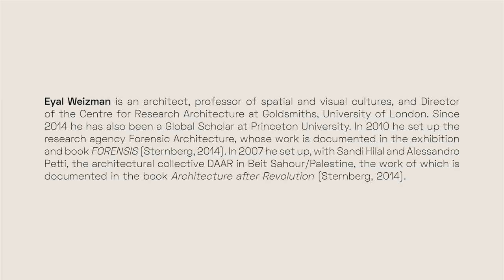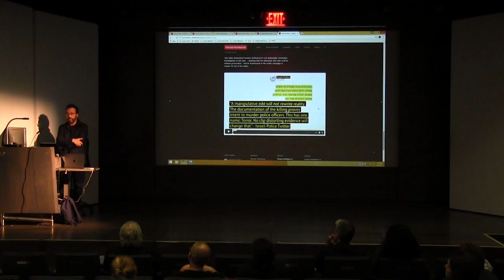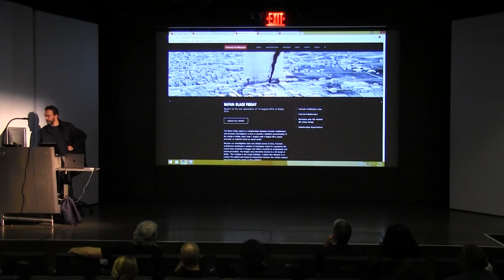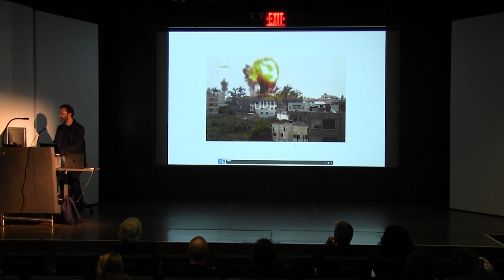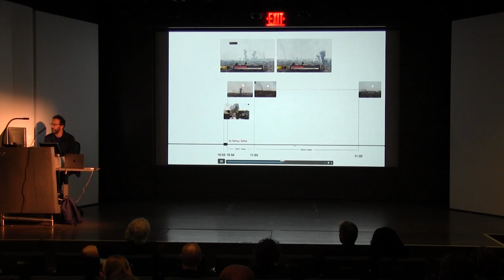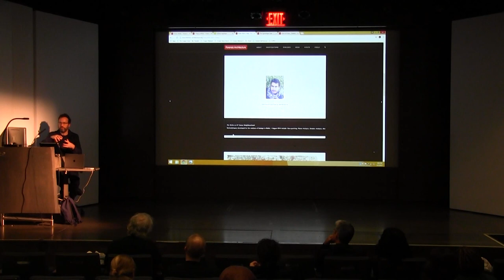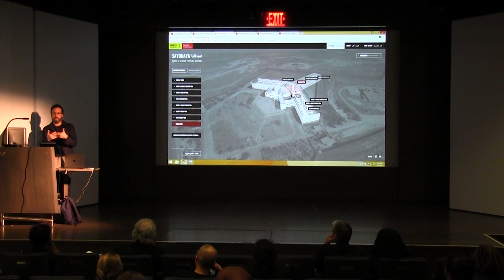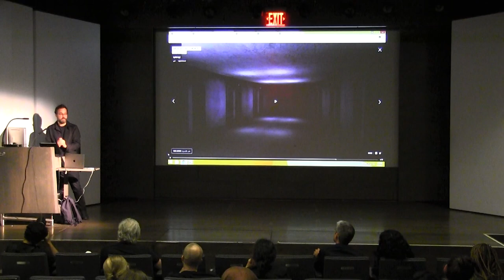IDS Lecture Series: Eyal Weizman, 9-12-17